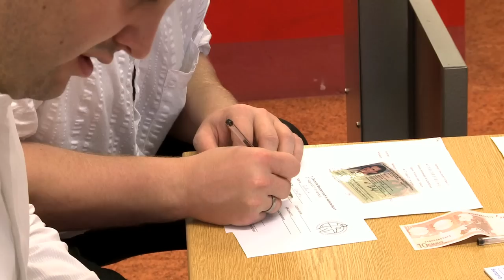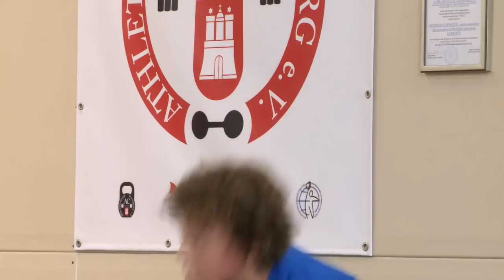1. Deutsche Meisterschaft im Kettlebellsport nach Regeln der IUKL / 27.08.11 Hamburg (Johann Martin)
Am 27. August 2011 hat der Hamburger Gewichtheber-Verband e.V. (Leitung: Slawa Wasiljev) und der Athletenclub Hamburg e.V. (Leitung: Johann Martin) die erste Deutsche Meisterschaft im Kettlebellsport nach Regeln der IUKL veranstaltet.

Zahlreiche Sportler aus allen Ecken Deutschlands versammelten sich im Leistungszentrum Gewichtheben um an der Meisterschaft mit festgelegten Regeln teilzunehmen.

Hier ist ein kleiner Bericht von der Meisterschaft.

Kamera und Schnitt: Johannes Schack